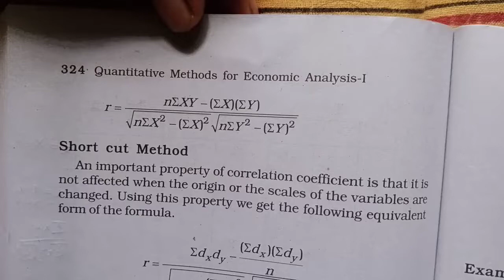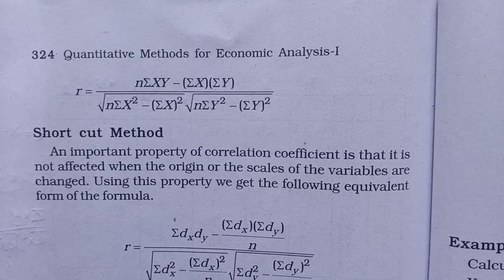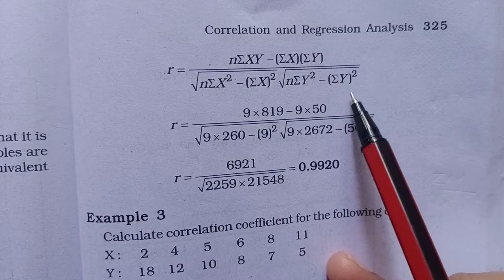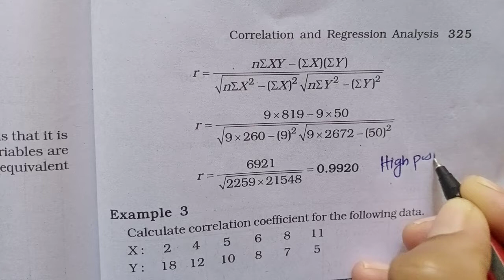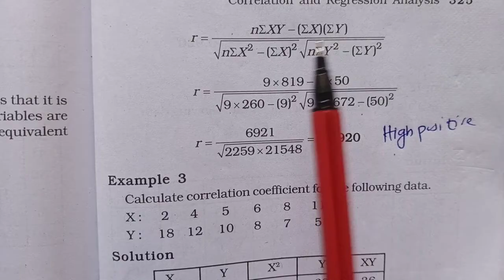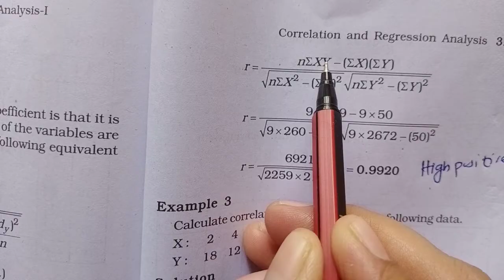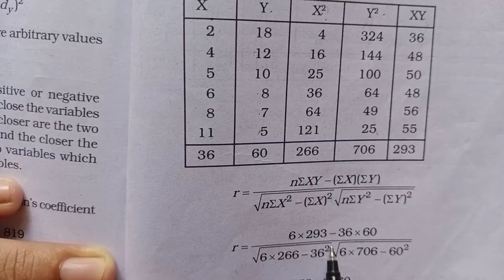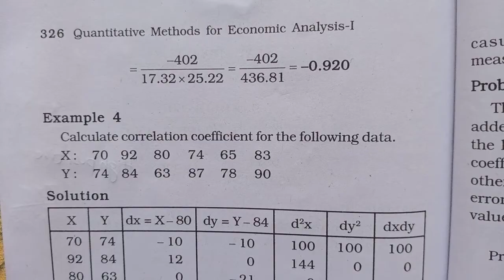Karl Pearson's coefficient of correlation|direct method|chapter 4|Part4|3semQT|BA ECO|Calicut Unvsty